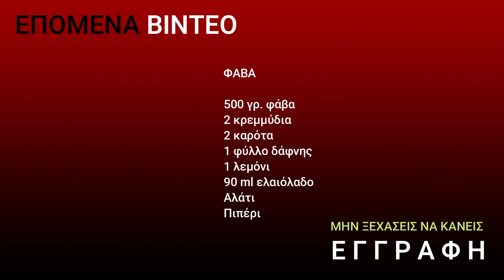Φάβα - Make Food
ΥΛΙΚΑ
500 γρ. φάβα
2 κρεμμύδια
2 καρότα
1 φύλλο δάφνης
1 λεμόνι
90 ml ελαιόλαδο
Αλάτι
Πιπέρι